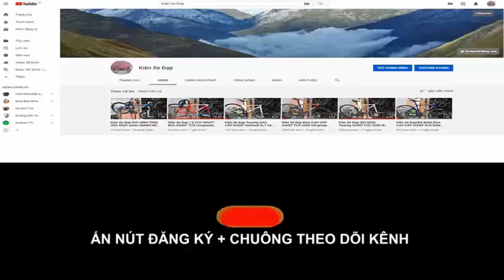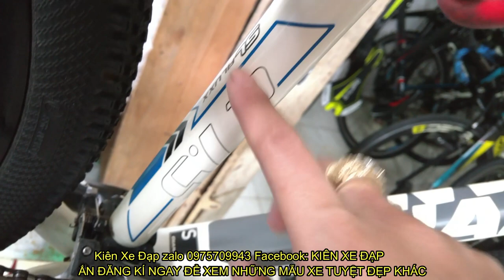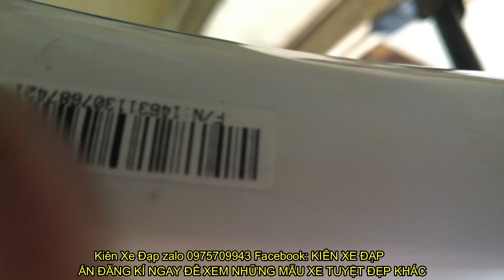Kiên Xe Đạp (ĐÃ BÁN) XE ĐẠP địa hình GIANT XTC 880 KHẲNG ĐỊNH GIÁ TRỊ TẦM CAO zalo 0975709943